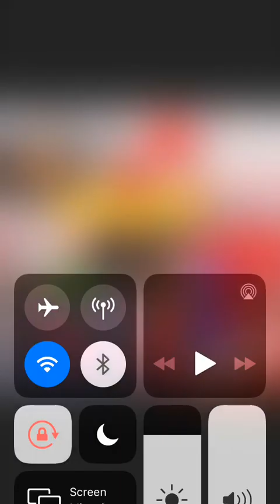|Pick a card reading| What is coming up for your love life ?(Singles only)